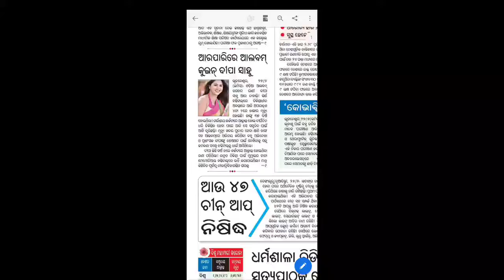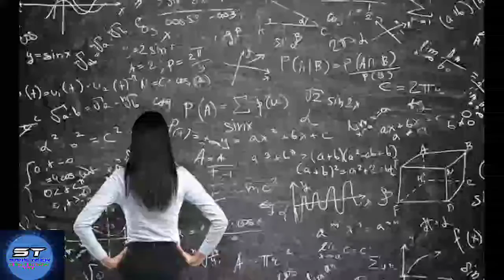ଦୀପା ସାହୁ ଆଉ ନାହାନ୍ତି।।Dipa Sahu is No More